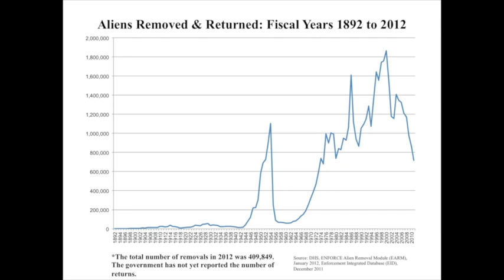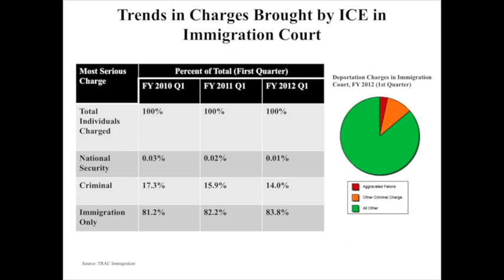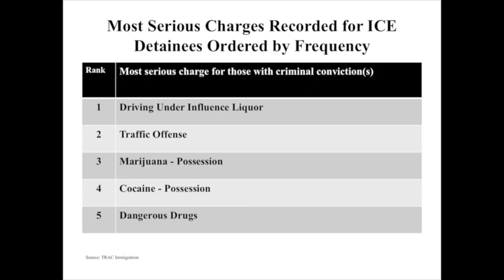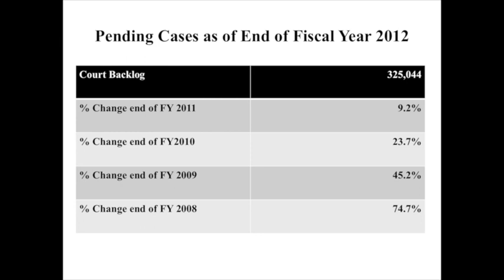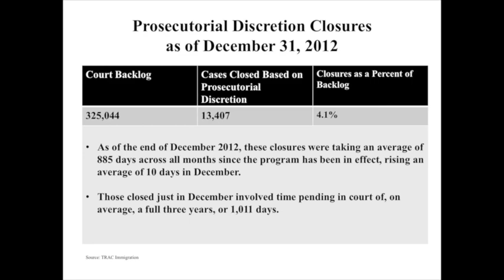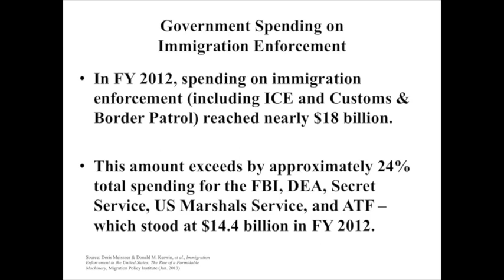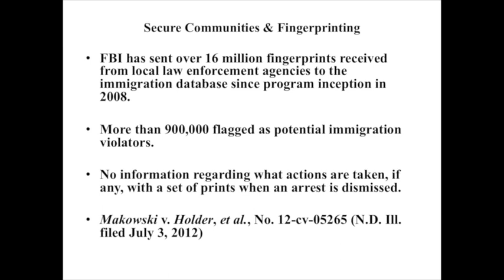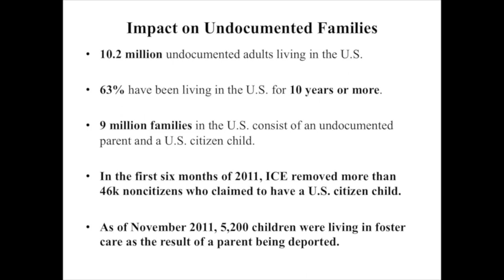Justice for Immigrants: Robert Morgenthau in conversation with Kirk Semple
Robert Morgenthau and Kirk Semple, introduced by Robert Katzmann